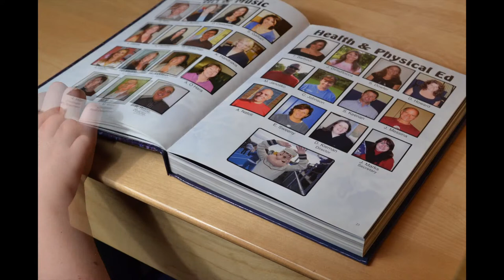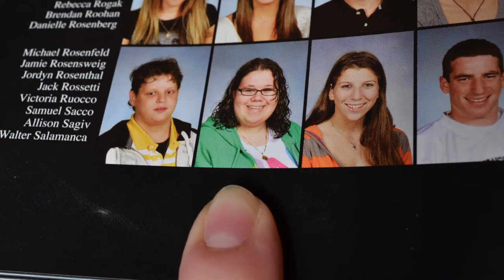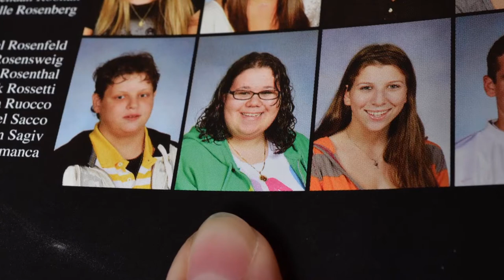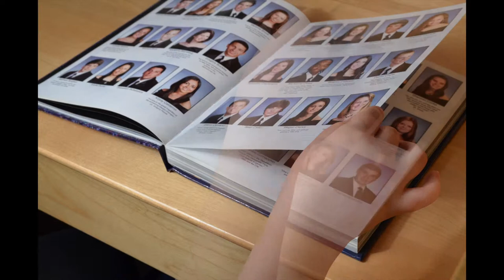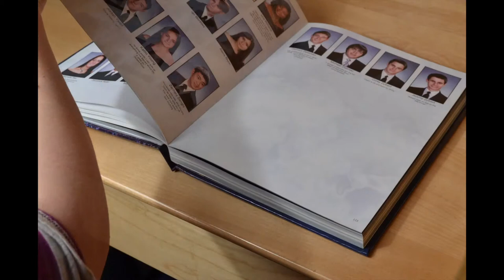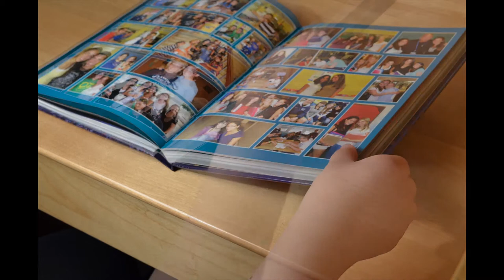Remember Ver. 2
Remember
(Personality Change)

When I was in high school, like most people, I started to figure out who I wanted to be as a person. But when you are in high school, you are influenced by so many people around you. They shape you as a human being, give you food for thought, and you can be truly inspired by them without even realizing it. In this project I explored my past relationships with those inspiring people in high school to determine how each one affected me and helped to shape the person I've become today. I combined the stop motion of me flipping through my yearbook with images of the photos in the book in order to give the feeling of reminiscing, while the audio gives my personal memories of the specific people as you see their faces.